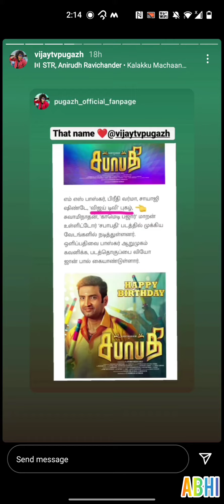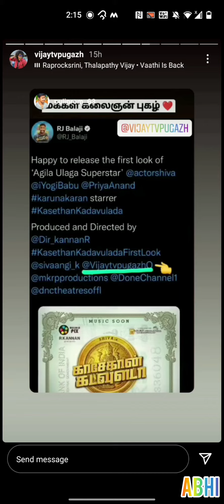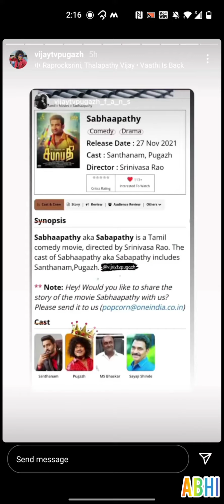Pugazh in Sababathy movie 🥳🥳 with Santhanam movie out now 🎉🎉 Latest news ♥️